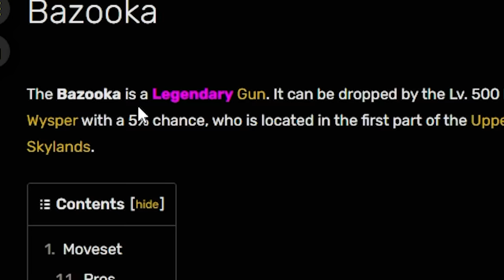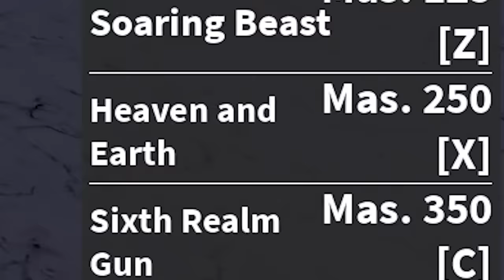ROCKET LAUNCHER! 🔫!! (Blox Fruits)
yeas